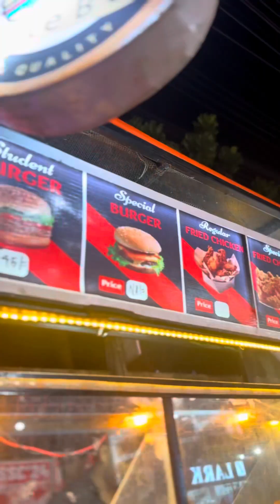এ যেন যশোরের স্ট্রিট ফুডের মেলা-Viral Street Food In Jashore-স্ট্রিট ফুড-Mr Jashorian